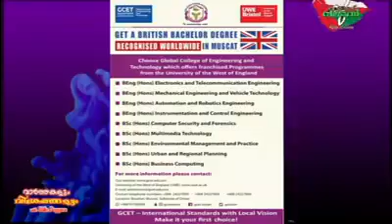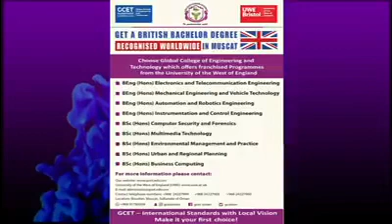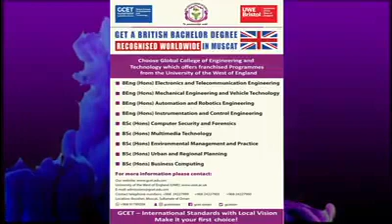വോയ്സ് ഓഫ് ഒമാൻ | സായാഹ്ന വാർത്താ ബുള്ളറ്റിൻ | with ഷിലിൻ പൊയ്യാറ | 13 Sept, Sunday